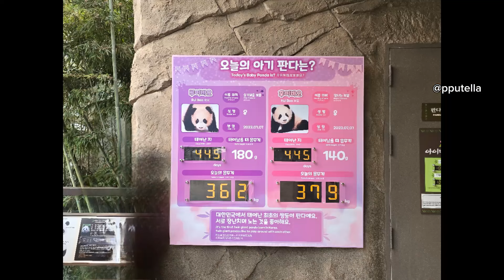24.09.24 퇴근은 신나게 쌍둥바오 퇴근 퍼포먼스(러바오 딸 맞네 루이눕방&퇴근까지 팬심관리 후이구르기),러바오 퇴근 문을 향해 달려